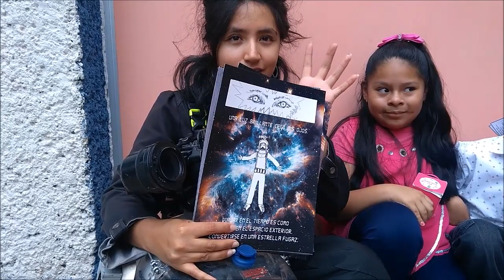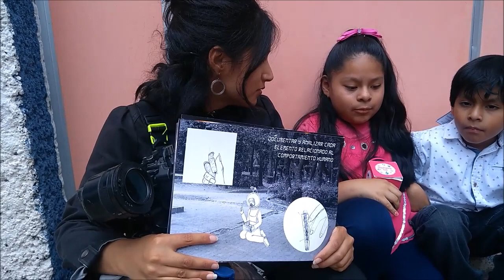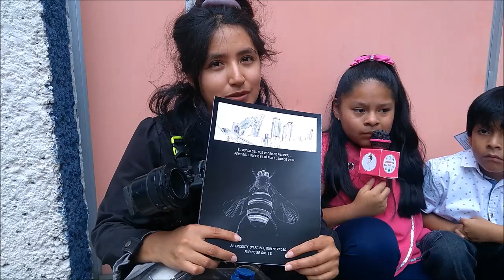La experiencia de Viajar en el tiempo...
Muchas gracia a la viajera en el tiempo Talia Linares Alejaldre por su tiempo para relatarnos su experiencia, es un  gran trabajo el que hace junto con los promotores culturales de la Secretaria de Cultura de la CDMX.